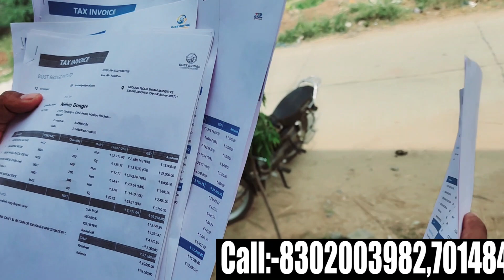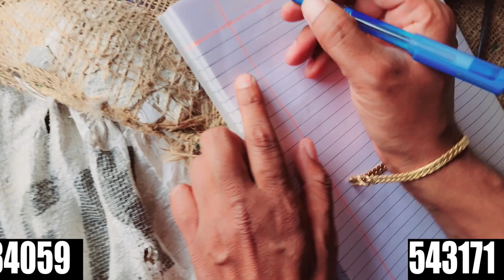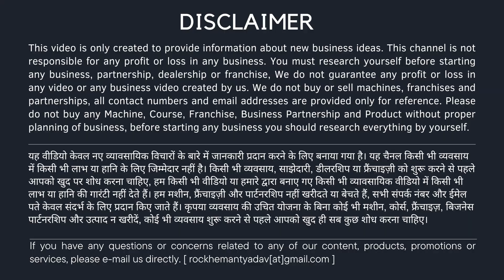बिना टेंशन का बिजनेस ,कच्चे माल से पक्का बनाकर कंपनी को वापस दो,₹2 लाख महीना कमाई,new business idea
बिना टेंशन का बिजनेस कच्चे,माल से  पक्का बनाकर कंपनी को वापस दो,₹200000 महीना कमाई,new business idea

business ideas
small business
what business should i start